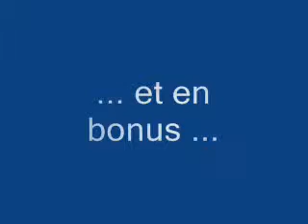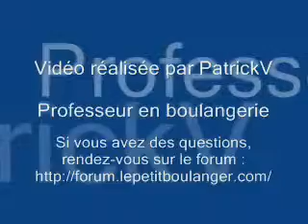coupe epi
This isn't my personal video but a clip I found showing how to cut an "Epi" that i wanted to share with others.